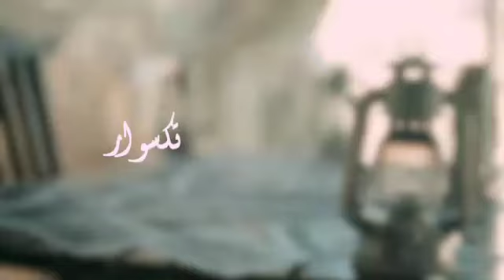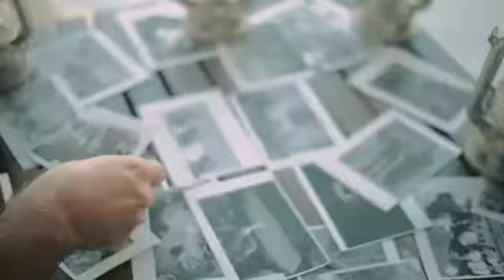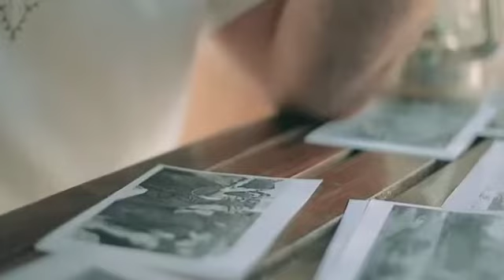موزیک ویدئو زیبای تکسوار با صدای استاد علیرضا چنگیزیان